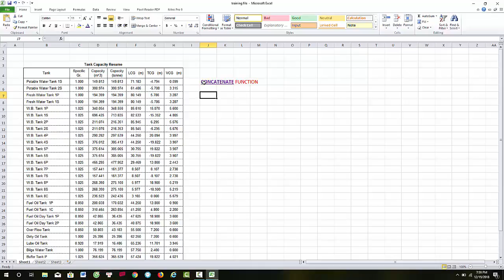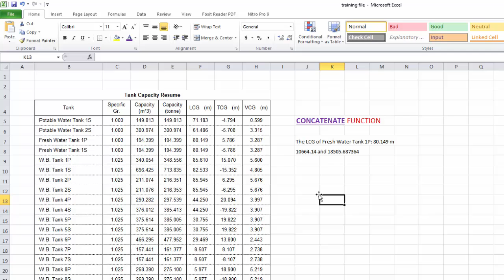How to use CONCATENATE function in Excel - Hướng dẫn sử dụng hàm CONCATENATE trong excel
How to use CONCATENATE in Excel - Hướng dẫn sử dụng hàm CONCATENATE trong excel

How to set password to protect sheet in Excel - Đặt password cho bảng tính:

How to copy table from other software to Excel - Làm sao để copy bảng vào Excel